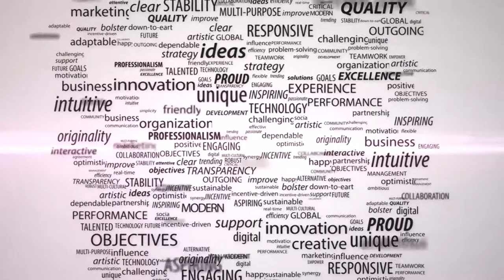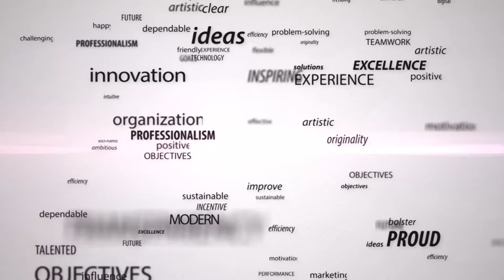PPST : PT Semen Tonasa [1]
Pensiun Preneur Siapa Takut : Pelatihan Purna Bakti Kewirausahaan PT Semen Tonasa